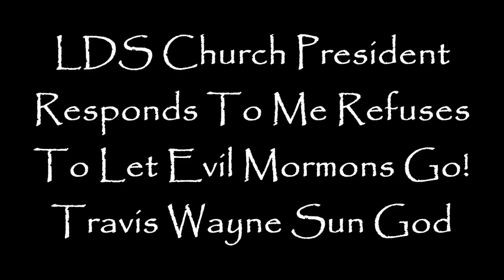LDS Church President Responds To Me Refuses To Let Evil Mormons Go!!!